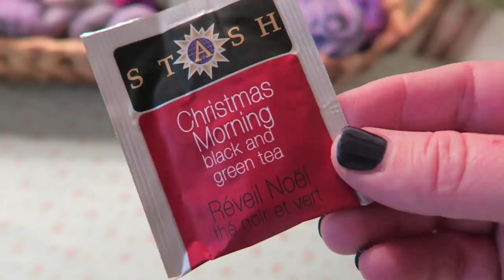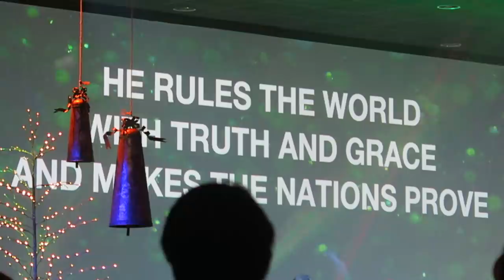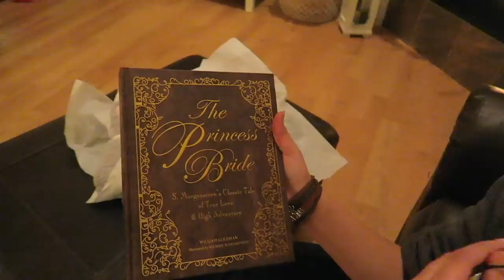Jason Nearly Died! | VLOGMAS Day 24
* Yarn Swift
* Yarn Ball Winder
* ChiaoGoo Interchangeable Needles
* Canon GX7
* GoPro HERO 5
* Le Creuset Tea Kettle
* My Sewing Machine
* Deenkee Robot Vacuum

ERICA MADE DESIGNS, LLC
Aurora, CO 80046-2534